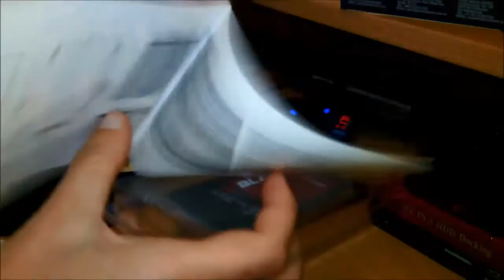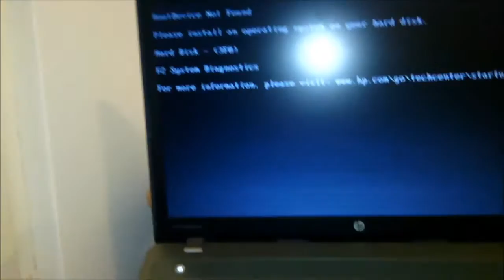Installing 2nd HDD / SSD into HP Probook 4740s Notebook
Installation of 2nd storage device into notebook via ICY BOX IB-AC642 adapter (CADDY)